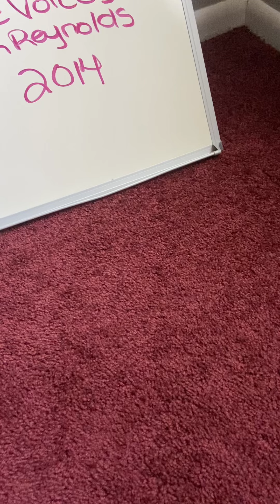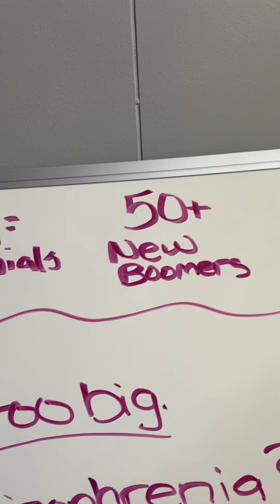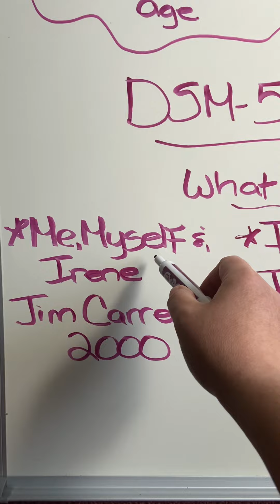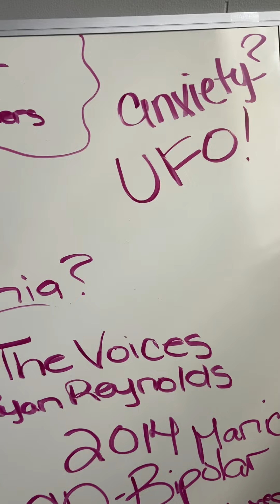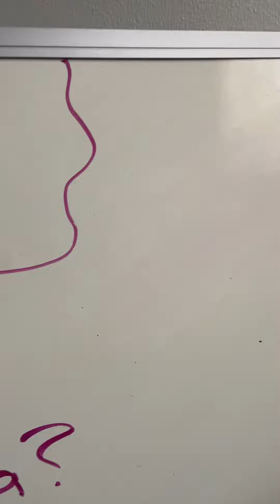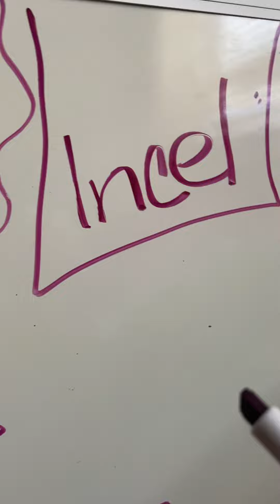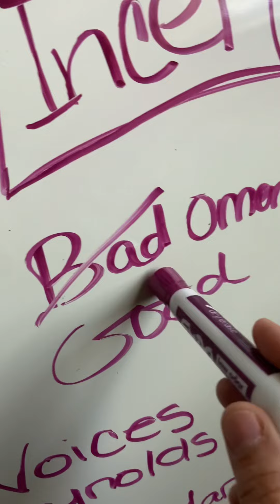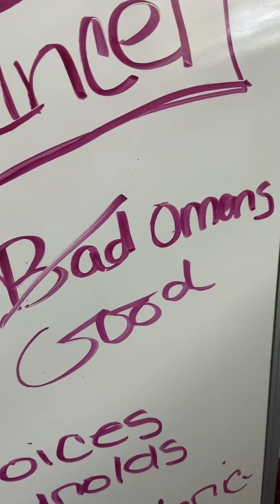Incels, Mental Patients, Docs, Heavy Metal, Earth Angels and Starseeds ❤️❤️ movies/shows are trash.